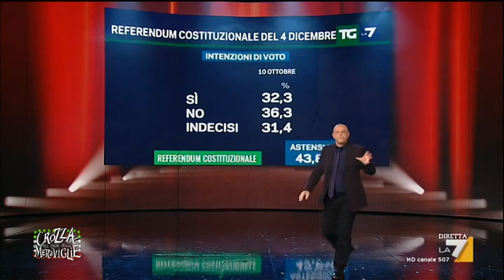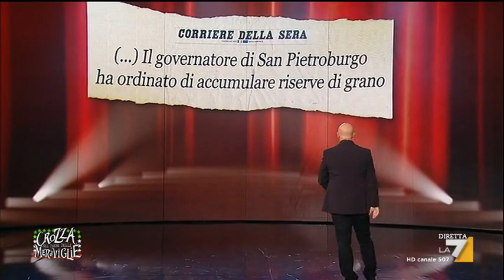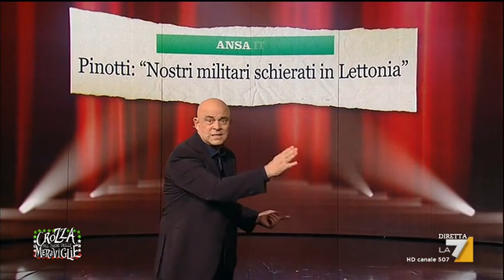Crozza sul Referendum: arriveremo così stanchi che faremo SI o NO con la testa